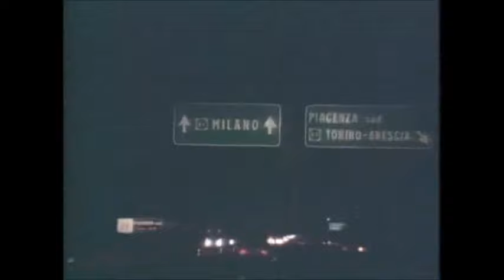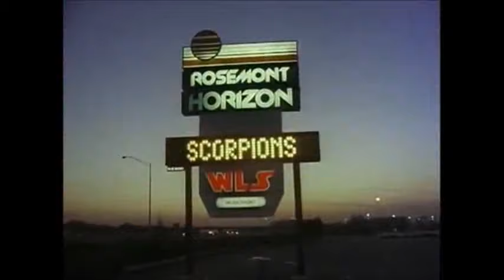Scorpions - Holiday (Full Music Video)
See this amazing video with this amazing song of Scorpions that I made back years ago in 2013 or 2014.

🔥 Want to achieve the best version of yourself? Then, Fast Burn Extreme is your perfect partner on the journey to a healthy, slim body! 🔥

Are you tired of trying all possible methods to lose weight without success? Do you finally want to achieve your fitness goals quickly and effectively? Then look no further! Fast Burn Extreme is the ultimate solution for transforming your body and your life.

With its unique and powerful formula, Fast Burn Extreme speeds up metabolism, burning fat more efficiently than ever. Goodbye, unwanted pounds! Hello, renewed confidence!

Imagine waking up every morning with renewed energy, knowing you're on the right track to achieve your best shape. With Fast Burn Extreme, that dream becomes a reality. Feel lighter, healthier, and more confident in your own body.

Don't waste any more time on methods that don't work. Try Fast Burn Extreme today and take the first step towards a happier, healthier, more confident version of yourself. Transformation is within your reach - seize it now! 💪🔥